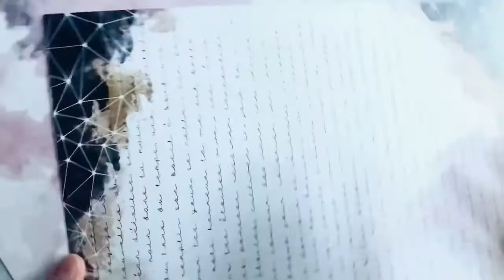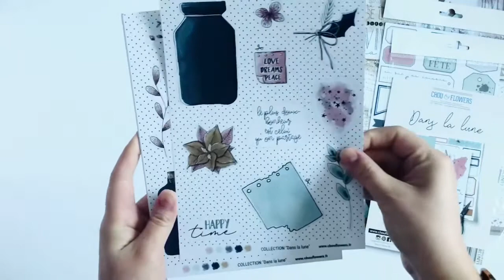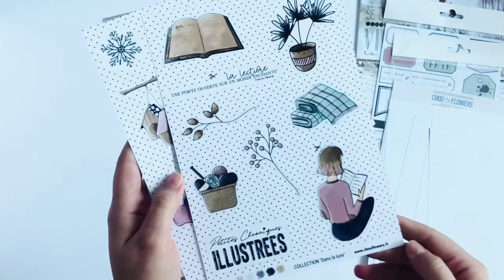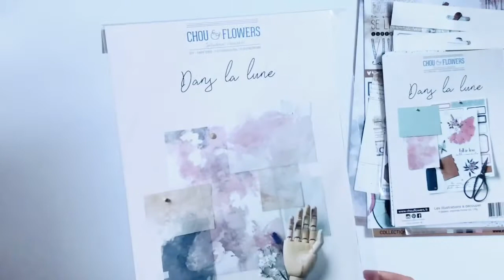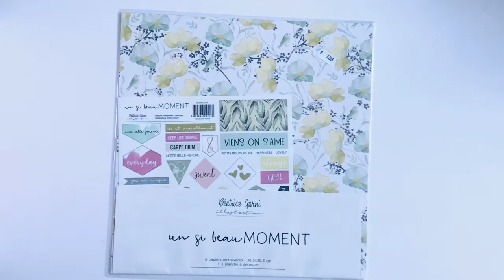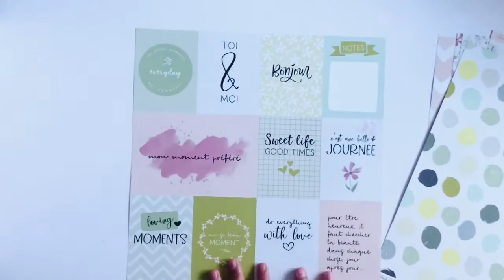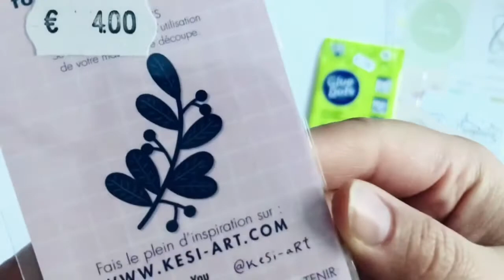Haul Creascrap by Syl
Je vous retrouve aujourd'hui pour une vidéo Haul Créascrap by Syl !

Plein de bisous et à bientôt pour une prochaine vidéo !